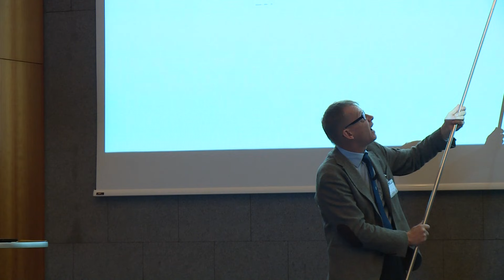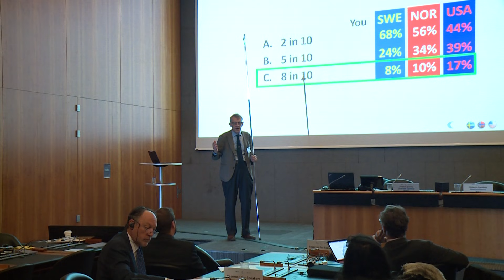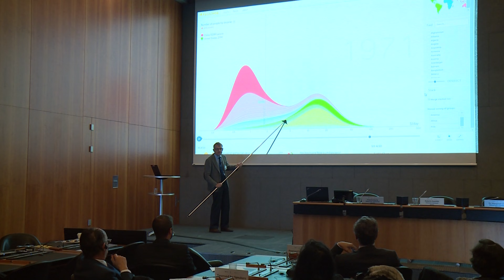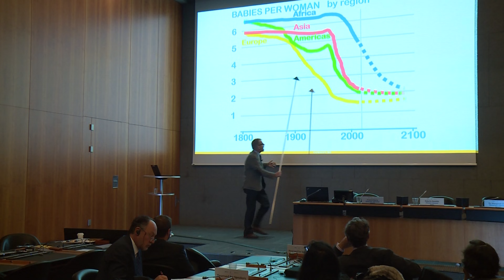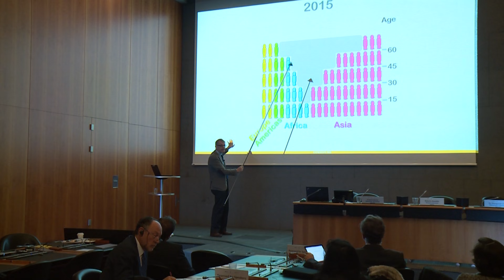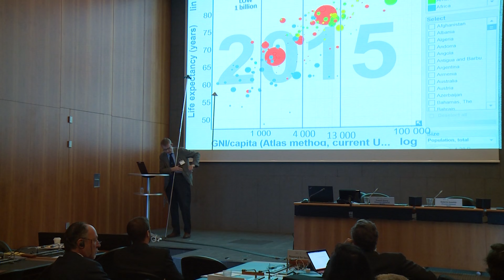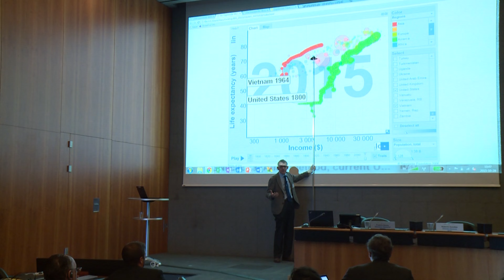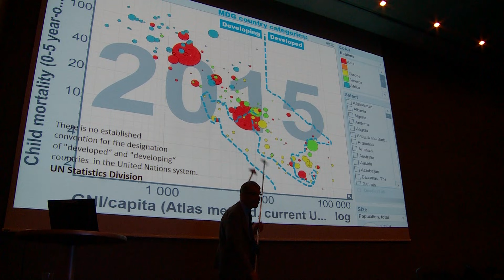Hans Rosling's presentation at the WTO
Hans Rosling, Professor of International Health and Chairman of the Gapminder Foundation, addresses participants at a joint event by the WHO, the WIPO and the WTO on innovation and access to affordable medicines. The symposium took place on 28 October 2015 as part of the WTO's 20th anniversary series of events. Rosling gave the keynote speech.